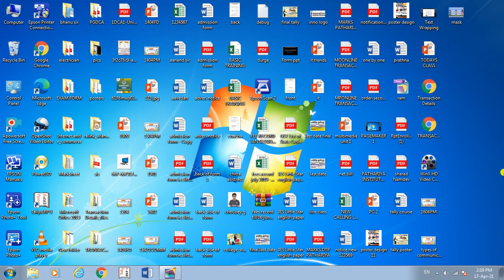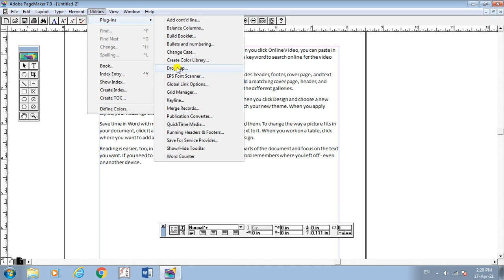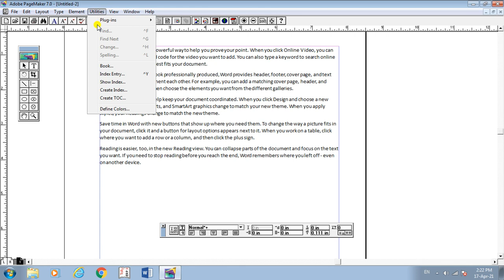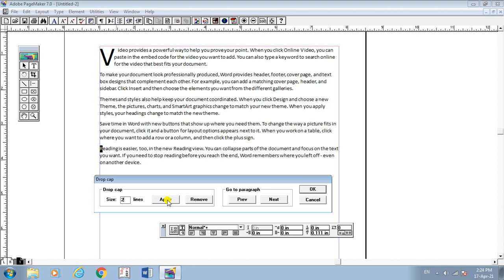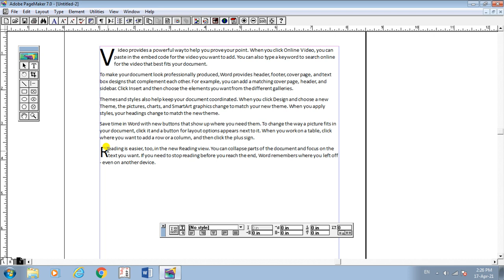Pagemaker's Drop cap in Hindi